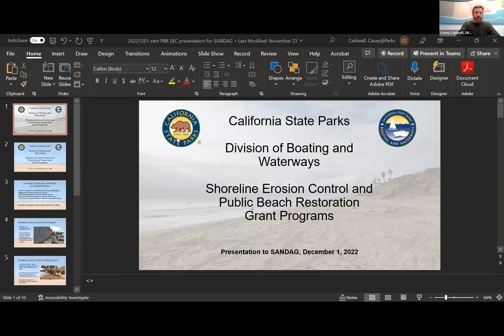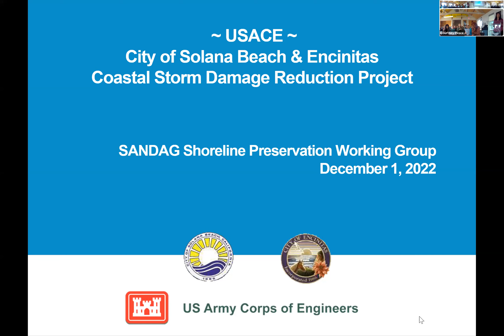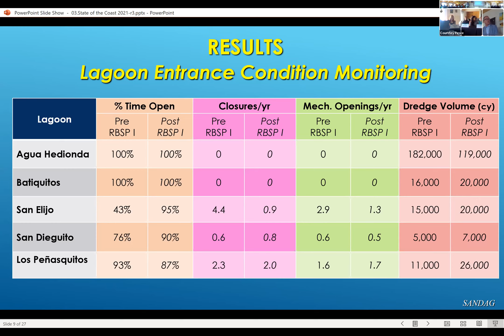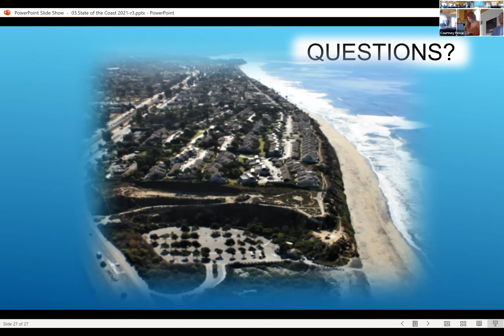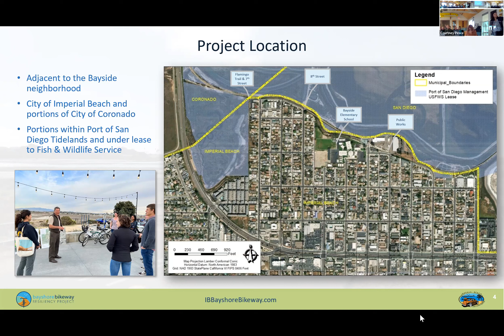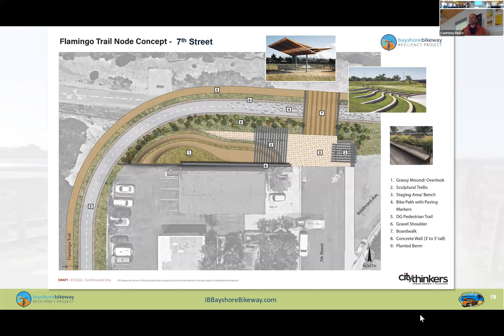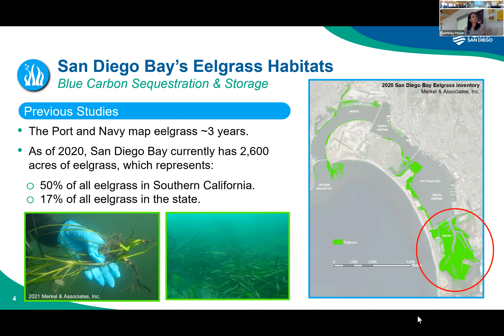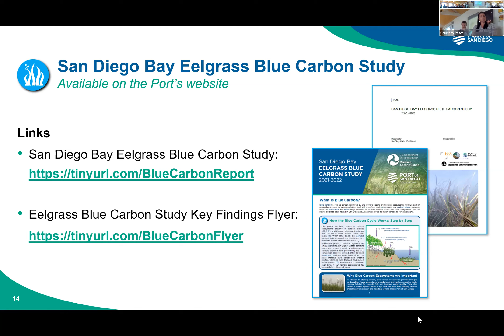Shoreline Preservation Working Group - December 1, 2022